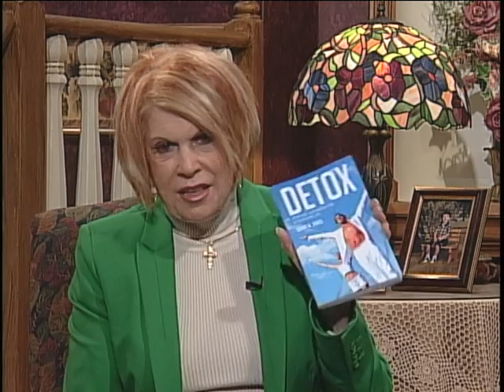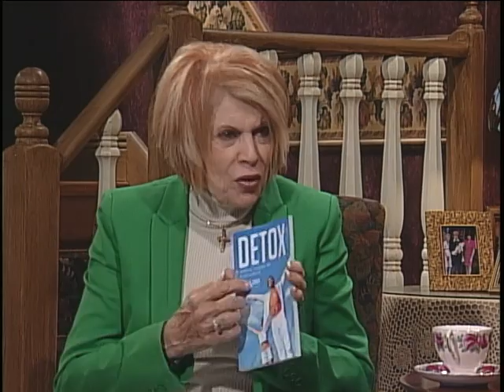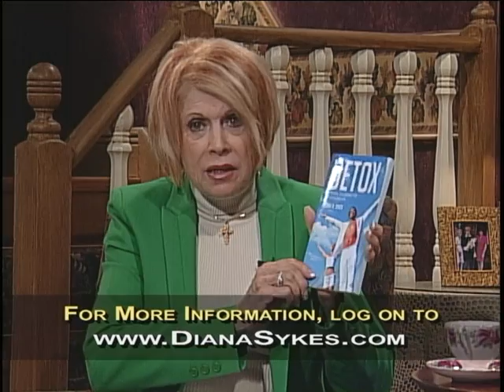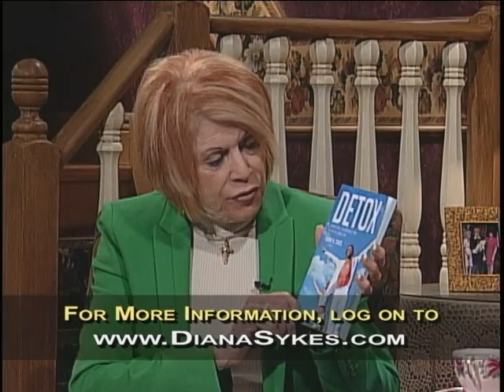Homekeepers - Diana Sykes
Guest - Diana Sykes
Book: Detox
Recipe with Stephanie: Applesauce Bread
This program is produced by Arthelene Rippy for CTN. Contact CTN for DVD version of program. Ask for show number  HK 2820 CC